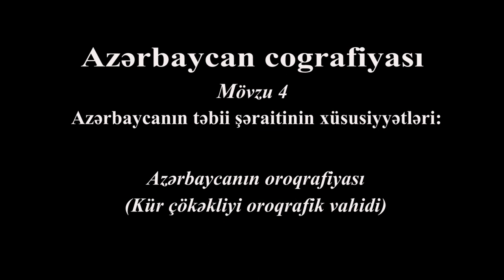Azərbaycan cografiyası Kür çökəkliyi oroqrafik vahidi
Azərbaycanın oroqrafiyası
Kür çökəkliyi oroqrafik vahidi